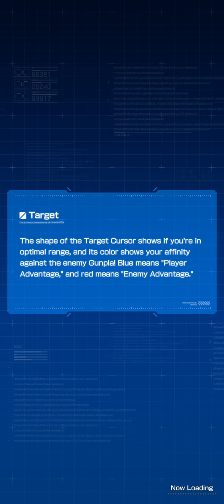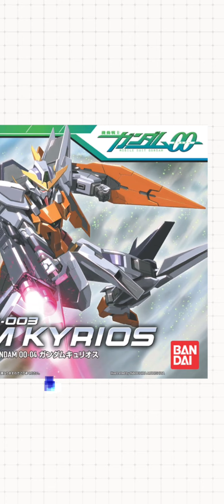KYRIOS ex skill,battle gundam warfare part 40